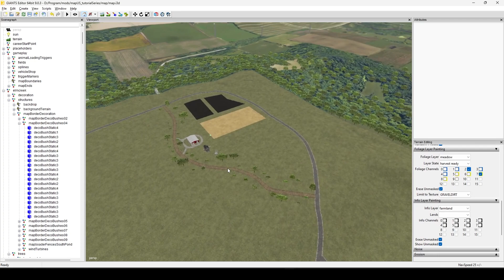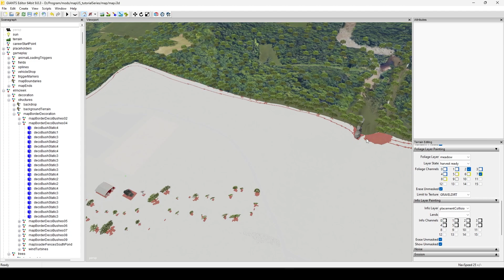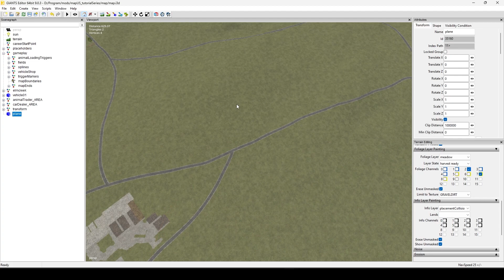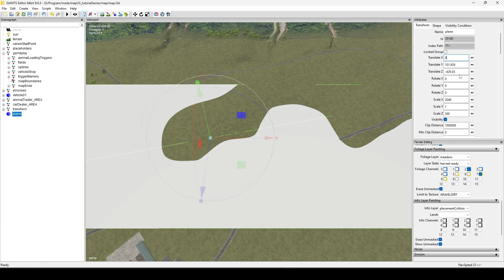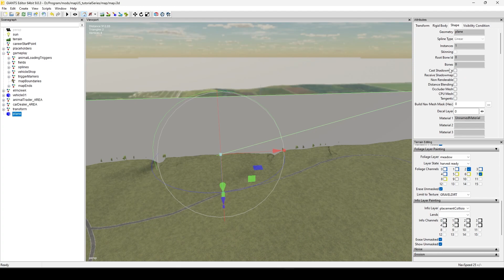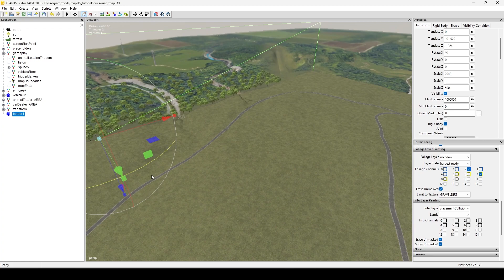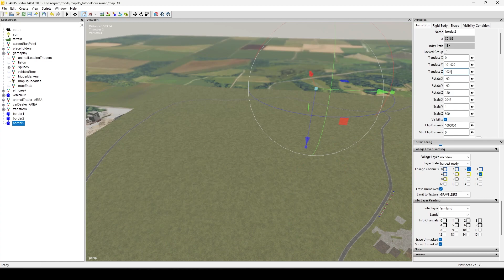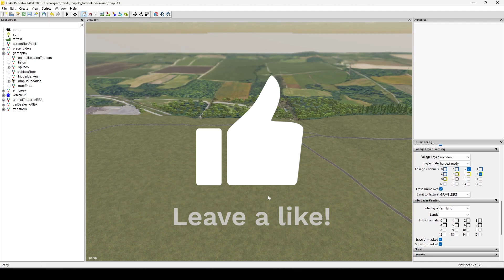EP26: Secure the Borders! How to create boundaries for your map!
In episode 26 of this map making tutorial for Farm Sim 22 and Giant's Editor 9.0.3 we are going to learn how to make a physical boundary for your map. This invisible boundary will keep player from falling off the edge of your digital world.